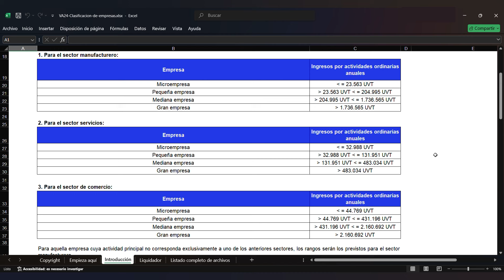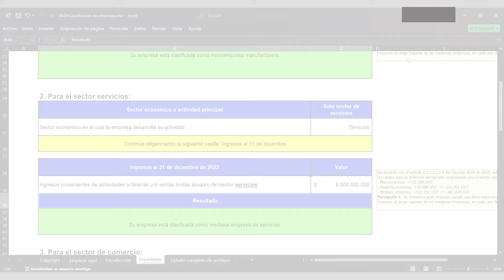🚨Liquidador para la clasificación de empresas en Colombia según sus ingresos y sector económico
✅ Con este liquidador puedes realizar la clasificación de empresas en Colombia, de acuerdo con los ingresos y el sector económico, según lo establecido por el Decreto 957 de 2019.

🔻Con base en los ingresos brutos del ente económico a diciembre 31, se clasificará como micro, pequeña, mediana o gran empresa.

🔍 Queremos hacerles una pregunta que nos ayudará a mejorar y ofrecerles una mejor experiencia. Aquí les dejo la pregunta